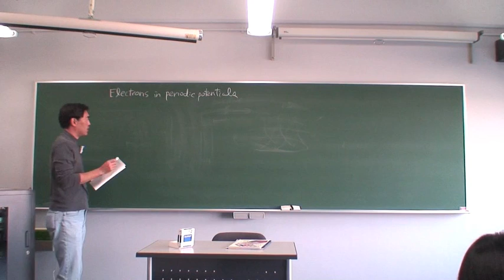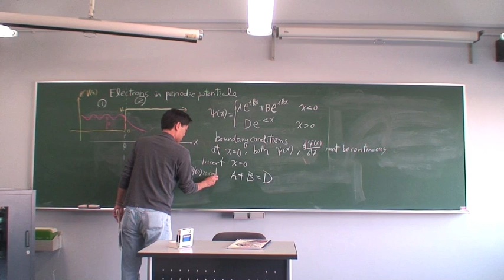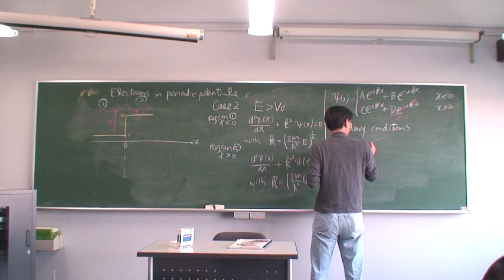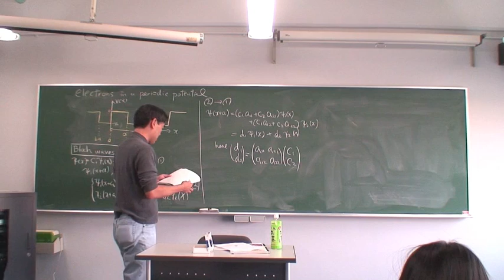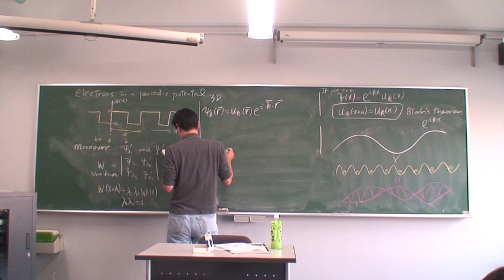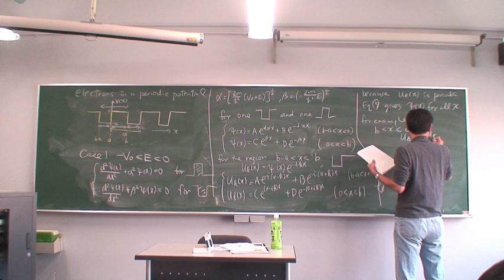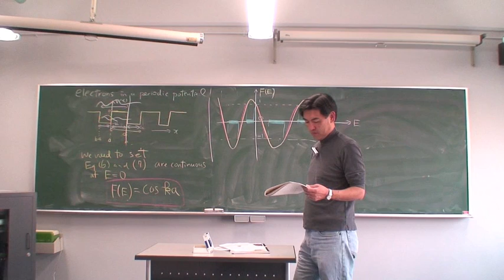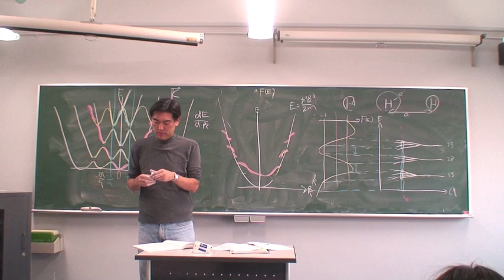Introductory Lectures on Solid State Physics #5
This lecture by Professor Kohei M. Itoh describes electrons and solids.